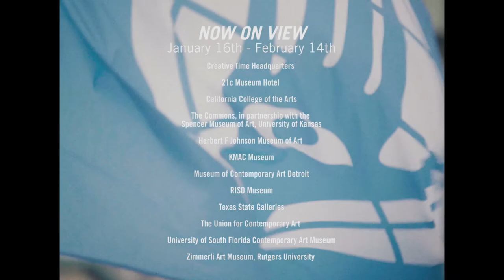Pedro Reyes' Hands On With A Vision for Pledges of Allegiance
"Hands On With a Vision" by Pedro Reyes is flying at 12 locations nationwide as part of Pledges of Allegiance, Creative Time's ongoing series of 16 flags by 16 artists.

Reyes' flag is flying at Creative Time Headquarters, California College of the Arts, University of South Florida Contemporary Art Museum, Museum of Contemporary Art Detroit (MOCAD), Herbert F Johnson Museum of Art, KMAC Museum, RISD Museum, 21c Museum Hotel, Texas State Galleries, The Commons (in partnership with the Spencer Museum of Art, University of Kansas), The Union for Contemporary Art, and Zimmerli Art Museum at Rutgers University.

Video by César Martinez, Creative Time’s Leonhardt Cassullo Video Fellow.